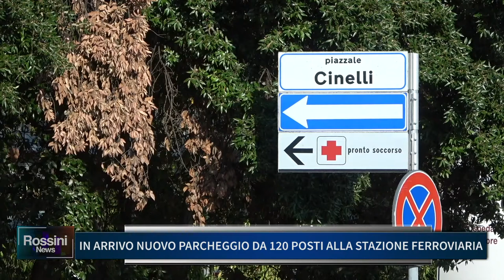IN ARRIVO NUOVO PARCHEGGIO DA 120 POSTI ALLA STAZIONE FERROVIARIA